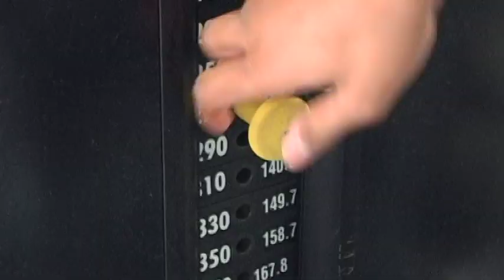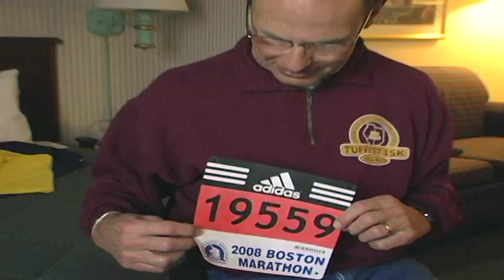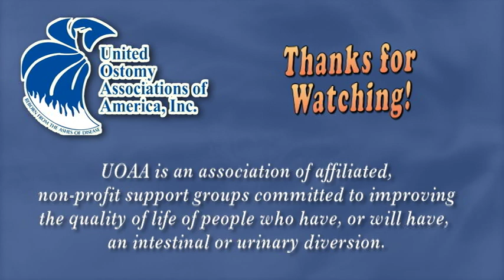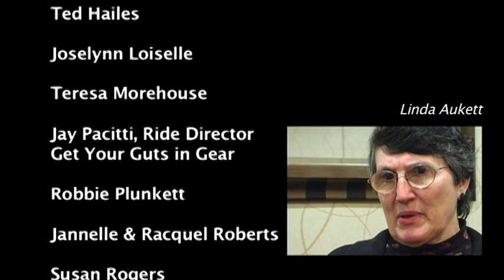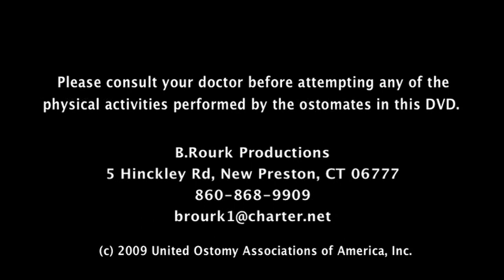Living With An Ostomy